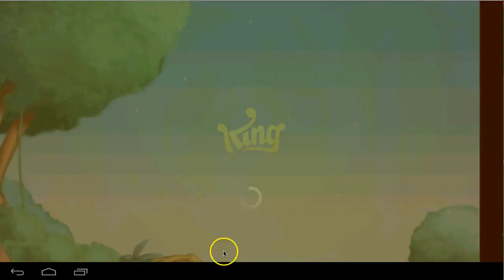Pet Rescue Saga, Pet Island 5th September Level 10